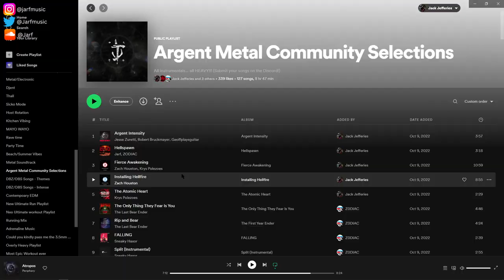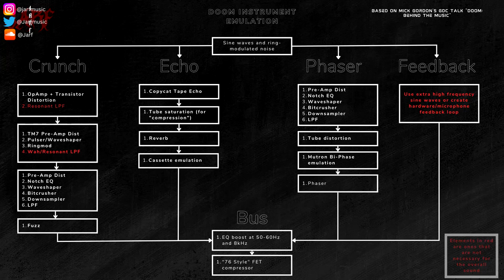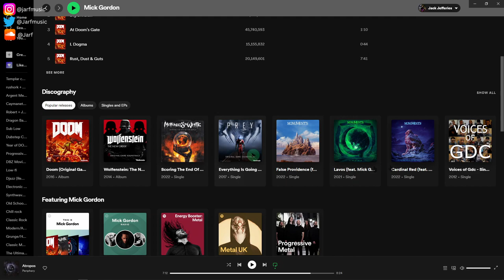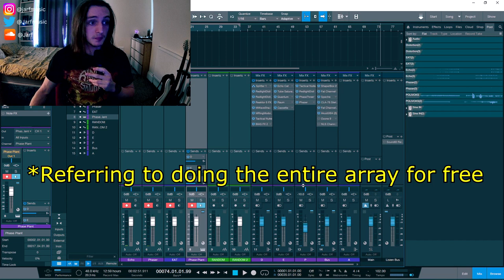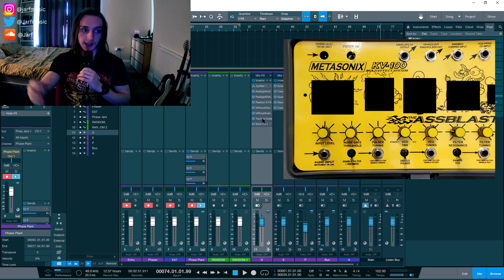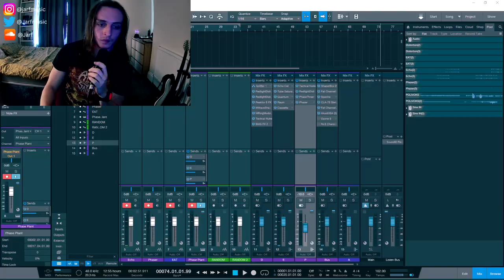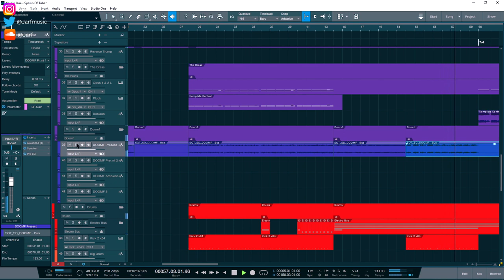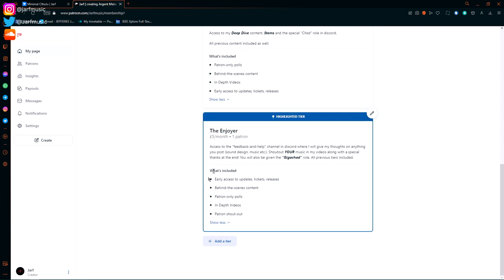How to make the DOOM Array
This is a re-upload because I have edited some sections out.

LISTEN TO THE NEW ALBUM HERE!

LISTEN TO THE VOCAL VERSION!

Digging around the links below will also give you some insight into some of my previous projects which will hopefully help to give a taster of future content!

Gear:
-Schecter C6 Pro FR
-Schecter Demon 8 (With Abasi Fishmans)
-Schecter Omen Extreme 7
-Harley Benton B-550 Progressive series
-Beherdynamic DT-990 Headphones
-Audient iD4 Audio Interface
-Roli Seaboard Block
-Elta Music Polivoks Desktop Analogue Synthesizer